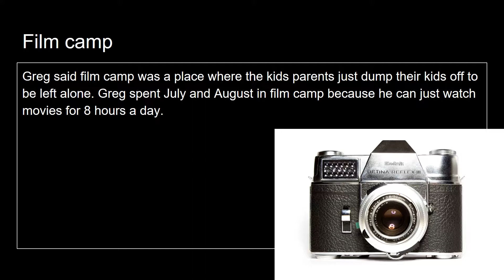Diary Of A Wimpy Kid Old Days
student created school project